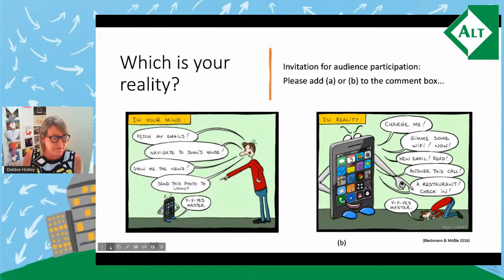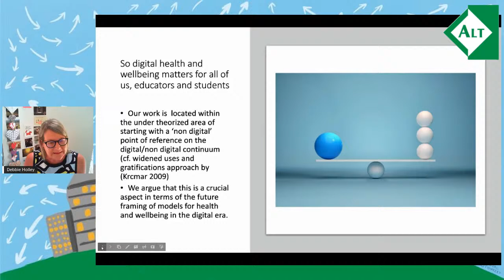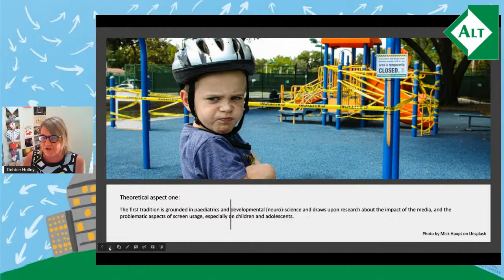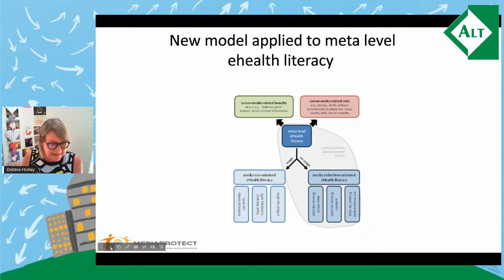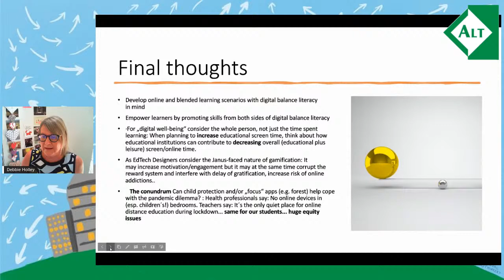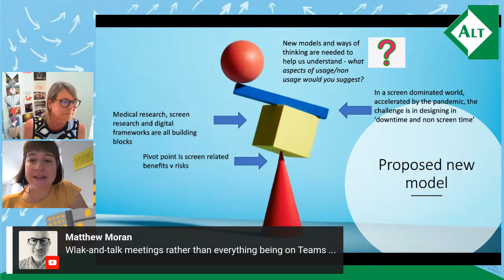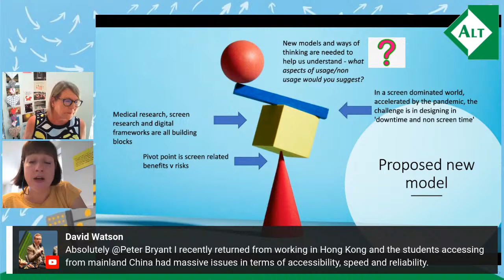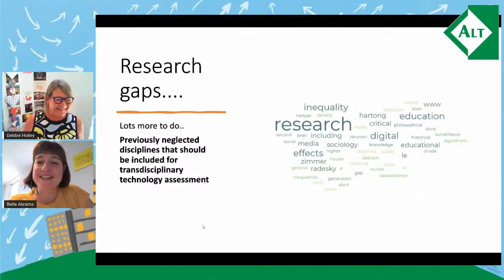Digital balance literacy: A model for supporting wellbeing in the digital era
Digital balance literacy: A model for supporting wellbeing in the digital era - Paula Bleckmann, Debbie Holley, Eva-Maria Bitzer